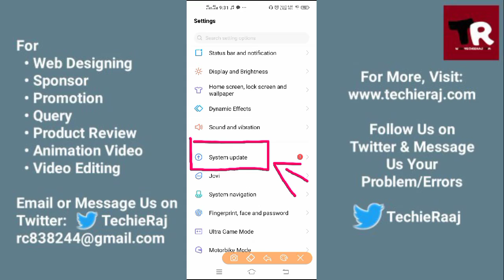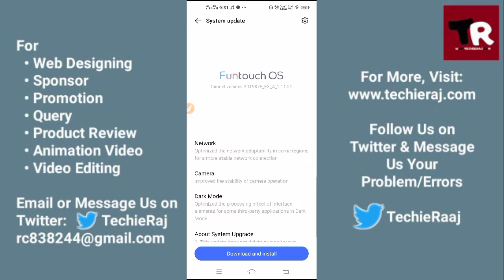Vivo Y15 New Update Settings 2021